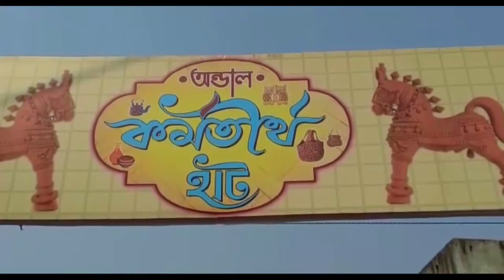কর্মতীর্থ মেলা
স্বনির্ভর গোষ্ঠীর মহিলাদের উৎপাদিত সামগ্রী বিপণনের লক্ষ্যে পশ্চিম বর্ধমানের ভাদু গ্রাম সংলগ্ন কর্মতীর্থ প্রাঙ্গণে শুরু হল তিন দিনের কর্মতীর্থ মেলা।